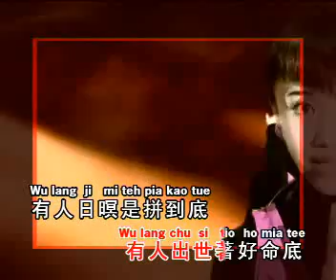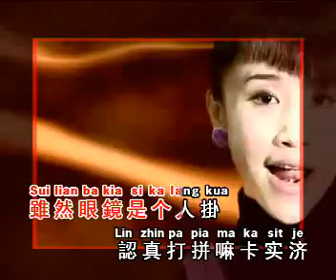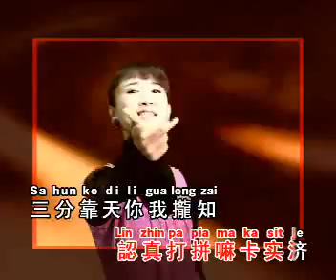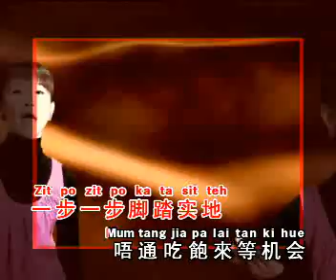侯美仪~ 吃饱等机会(银城原创歌曲版权所有)